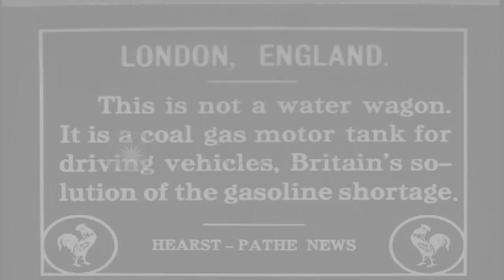British use coal gas as substitute motor fuel during World War I HD Stock Footage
British use coal gas as substitute motor fuel during World War I

Large tank filled with coal gas seen mounted on a motorcycle. Campion Motors Nottingham,is written on side of the tank, and Campion Coal Gas Motors on the front. The motorcycle pulls away from the company works at Mettham Street, Nottingham. The motorcycle and tank structure driving along a highway, with driver plus two men riding on the tank undercarriage. They are accompanied by another man on a motorcycle and one in its sidecar. The cycle with the tank demonstrates its maneuverabiliy. Change of scene shows driver of a coal gas fueled bus refueling from a gas pipe. fumes surround the connection as he refuels. He disconnects and tucks his refueling hose away. Passengers are sitting in the bus. Closeup of rear of bus shows huge inflatable gas tank atop the bus. ""Chapman's, Driven by Coal Gas,"" written on back of the tank. The bus drives down a village street, as small boys run along beside it. (World War i; World War 1; WWI; WW1) Location: Great Britain. Date:  1918.

57,000+ broadcast-quality historic clips for immediate download.